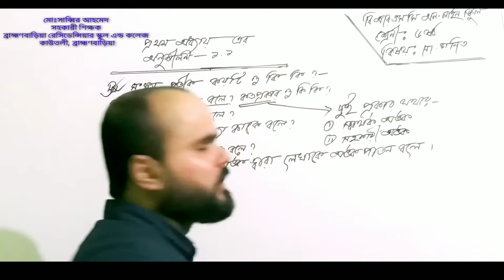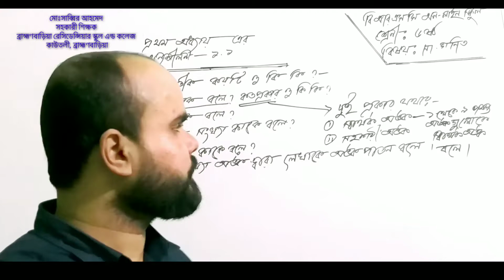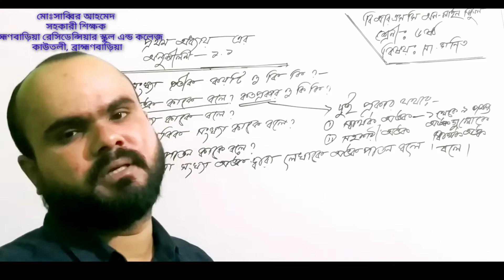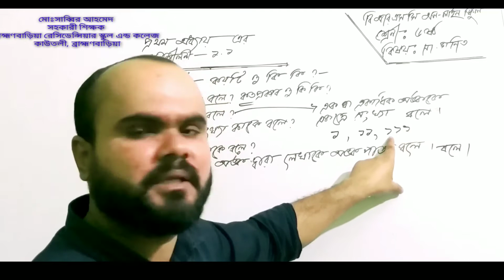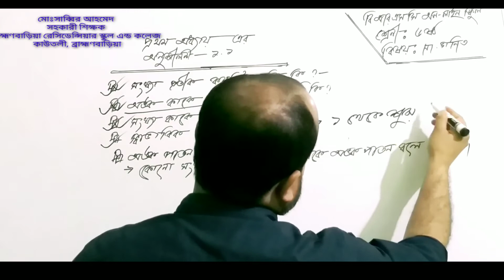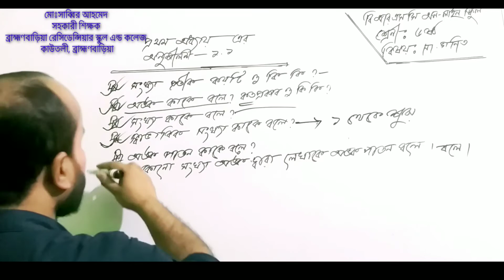ষষ্ঠ শ্রেণী-গণিত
অধ্যায়-১.১